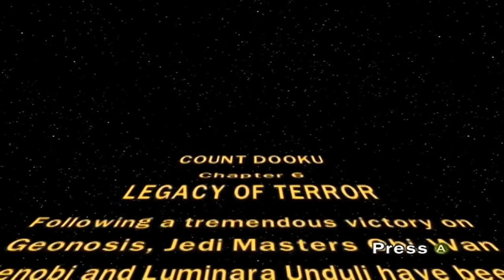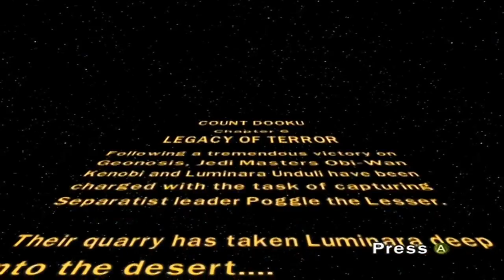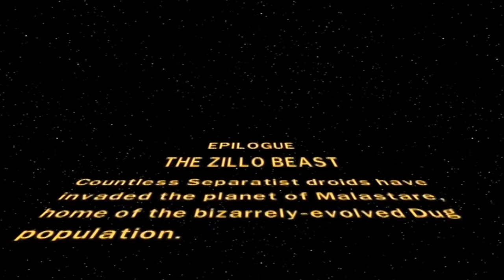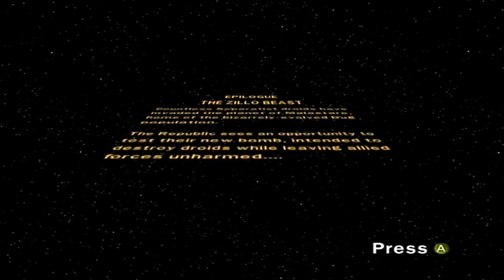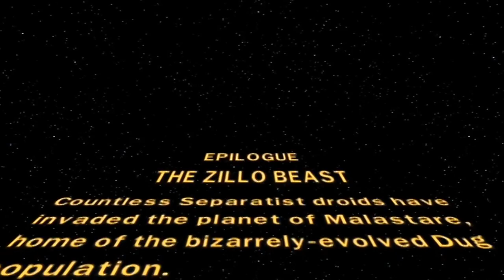LEGO Star Wars III: The Clone Wars Stream Part 09 | TBGN | The Zillo Beast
On this episode of LEGO Star Wars III: The Clone Wars, our Bros must face two perils, the bug alien queen and the Zillo Beast which has invulnerable skin. How will they defeat these two monsters? Find by watching this episode. Right here...Now.